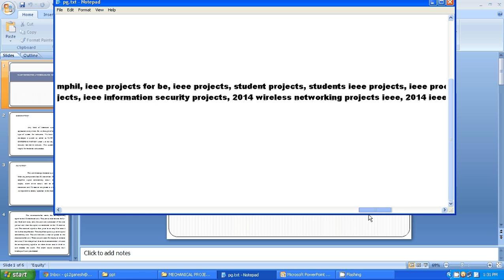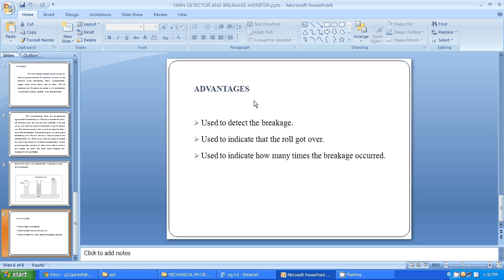IEEE 2014 MECHANICAL YARN DETECTOR AND BREAKAGE MONITOR